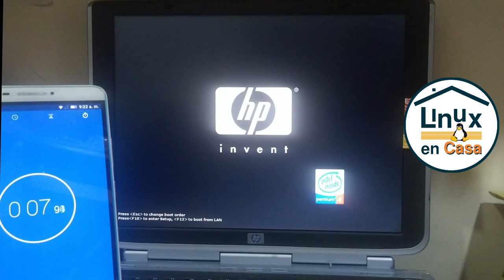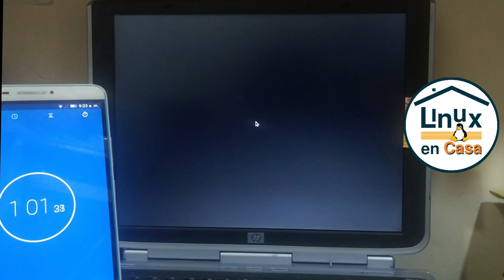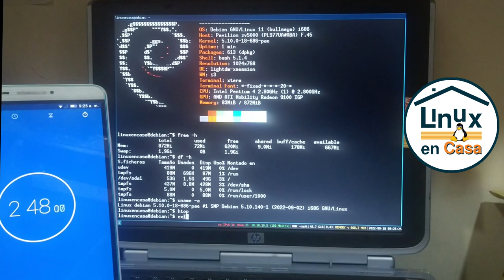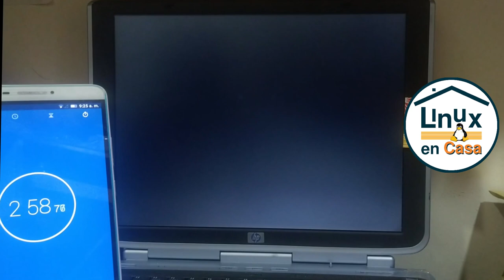Debian GNU/Linux 11 Bullseye en un Pentium 4 [i3wm +Lightdm]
Desempolvé mi viejo PC Portatil Hewlett Packard y le instalé Debian GNU/Linux 11 - Bullseye.   Empezando desde una instalación mínima le configuré el Servidor Gráfico X, el Gestor de Ventanas i3wm y Lightdm.

HARDWARE
Host:  Pavilion zv5000
CPU:  Intel Pentium 4 2.8 GHz
GPU:  AMD ATI Mobility Radeon 9100IGP
RAM:  1 GiB

SOFTWARE
OS:  Debian GNU/Linux 11 (bullseye) i686
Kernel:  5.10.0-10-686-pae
WM:  i3wm

PASO A PASO DE INSTALACION / CONFIGURACION

1.  Se descargó la imagen iso NetInstall de 32 bits desde la página:

2.  Se quemó en un CD - este portatil no tiene arranque por USB (aun funciona k3b y tengo un DVD Externo)

3.  Instalación mínima linux debian - sin entorno de Escritorio - En la Selección de programas selecciono únicamente Utilidades Estándar del Sistema

4.  Una vez terminada la instalación, ingreso en modo consola tty e instalo neofetch y htop
sudo apt install neofetch htop

5.  Instalar Servido Gráfico X
sudo apt install xorg xterm
xterm es el emulador de terminal que trae por defecto Xorg, si no se instala en ocasiones al dar startx para probar da error y no arranca X

6.  Instalar i3wm
sudo apt install i3 i3lock dmenu

7.  Probar i3wm - se ejecuta startx y debe abrir una consola gráfica en F7 o F4 con i3wm
startx
aqui se configura i3wm dando "2 enter" a las ventanas que aparecen

8.  Instalar Lightdm
sudo apt install lightdm light-gtk-greeter

9.  Reinicio y ya debe funcionar el Display Manager
sudo systemctl reboot

Nota:  Esta instalación básica no tiene sonido, faltaria alsa y/o pulseaudio.
Adicional estoy usando xterm y para agrandar la letra de xterm creé un archivo con nano:
nano ~/.Xresources

solo tiene una linea:
xterm*font:  *-fixed-*-*-*-20-*

solo me ha funcionado con tamaño 20

(a veces YT edita los asteriscos y el guion medio)
Es lo que aparece en neofetch en la linea de Terminal Font
Ver video: